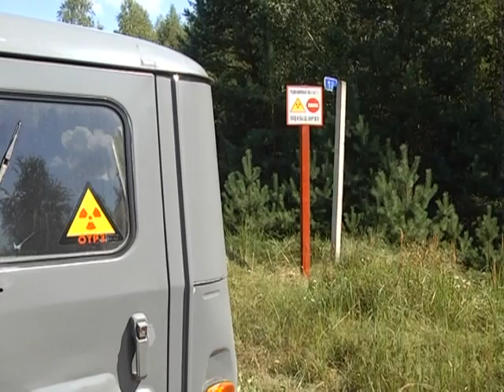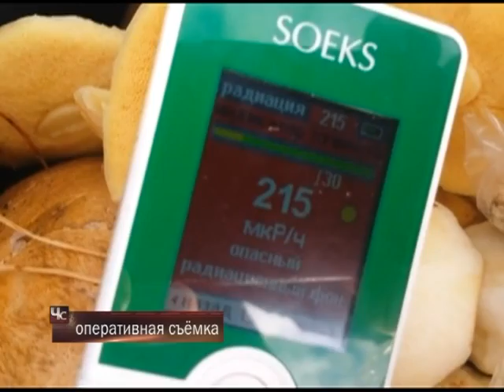Чрезвычайная ситуация 22 08 2017 Запретные территории